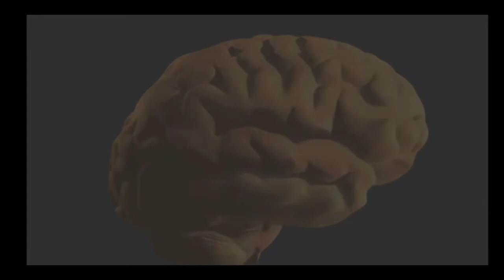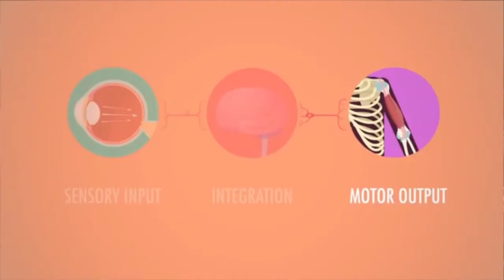Intro For Nervous System